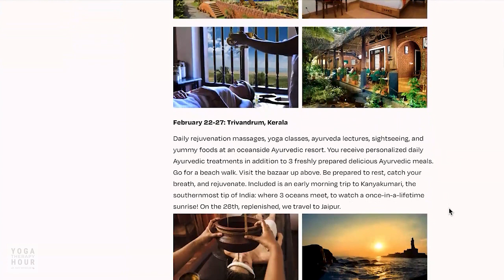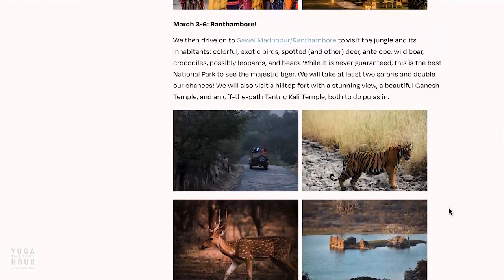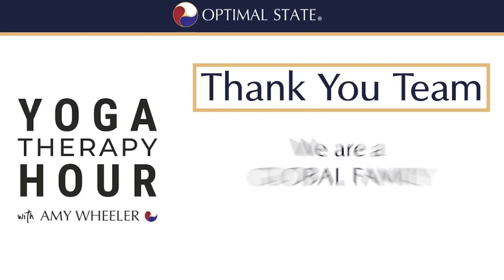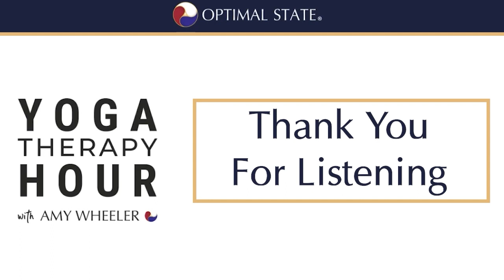Alchemy of Mind & Soul: Exploring Yogic & Ayurvedic Psychology - Yoga Therapy Hour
Welcome to The Yoga Therapy Hour, the podcast that delves deep into the realms of Yogic & Ayurvedic Psychology, unlocking the wisdom of ancient traditions and guiding you on a transformative journey towards holistic well-being. Arun and Amy are thrilled to bring you an abundance of life-force, or prana, as we embark on this illuminating conversation together.
In this episode, we'll embark on a journey of self-discovery, starting with an insightful overview of Yogic Psychology as bestowed by the revered Sage Patanjali. Building upon that foundation, we'll explore the profound insights of chapter 4 of the Yoga Sutras, pondering how its traditional end goal might not align with our needs in this modern society.
As we progress, we'll delve into the essence of Ayurvedic Psychology, a universal foundation that caters to everyone, regardless of their motivation level or ability to feel self-empowered. Discover how this ancient wisdom holds the keys to unlocking our true potential and nurturing our mental and spiritual well-being.
Throughout our conversation, we'll unravel the interconnectedness of individual health, collective healing, and our responsibility to the planet. Embrace the revelation that the perceived separation we experience from ourselves, each other, and Mother Earth is merely a misperception.
So, make yourself comfortable with a warm cup of tea or take a leisurely stroll in nature as we embark on this profound exploration. Get ready to tap into the timeless wisdom of Yogic & Ayurvedic Psychology, and together, let's embrace the path to inner harmony and outer service. Let's begin this transformative journey together!
You will have the opportunity to determine the Infographic Topics that you would like to receive.  When The Yoga Therapy Hour Podcast has a topic that corresponds to your choices, then you will receive an email for that week with the PDF’s for download.
Topics you can choose from include:
Yoga Therapy & Mental Health
Yoga Therapy & Physical Health
Social Justice in yoga & Yoga Therapy
Yoga/Ayurveda Toolbox
Yoga & Indian Philosophy
Global & Trending Yoga Therapy Topics

Listen to the episode on all major podcasting apps:
Apple Podcasts:

Check out Amy's website
Visit Amy’s training section on her website to check out the courses below
Yoga therapy training courses
865-certified-yoga-therapist-program

The Hidden Brain Podcast with Shankar Vedantam:
The Paradox of Pleasure (Part 1) with Anna Lembke, Psychiatrist: